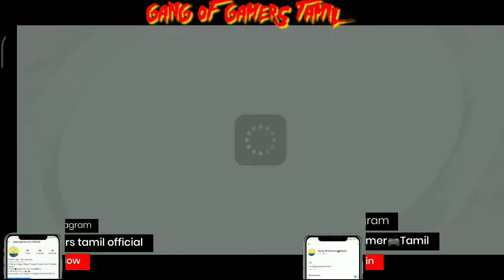BIGIL⚽1⃣ - E PES 2021 | 🆕Series | TIPS💡& TRICKS ONLY EXCLUSIVE ON GOGT | ROAD TO1⃣0⃣0⃣SUBS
Hey There👋! Welcome To Gang Of Gamers Tamil YouTube Channel

Next Possible Other Series Video - CODM Gaming Videos Coming Soon...!!!

Track: Dark Heart - Crash Test Dummy

I Am Just Using Music Which Is Already Available On The Internet.The Music Which I Have Used Are Copyrighted To Their Respective Owners.This Video is Only For Gameplay Purposes.I Don't Own Any Of The Things Related To The Music.